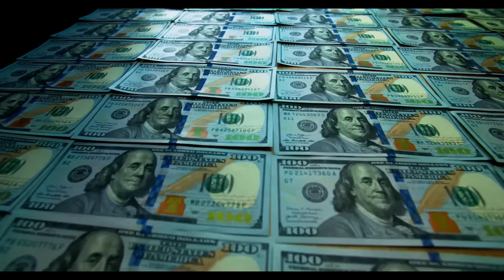इस आदमी ने मगरमच्छ की जान बचायी और सालों बाद मगरमच्छ ने इसके साथ चौंकाने वाला काम किया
This man saved the crocodile from dying and years later crocodile did something unexpected that you can't even imagine... Watch the complete video to know what the crocodile did to this man and also let me know your opinion about this video...